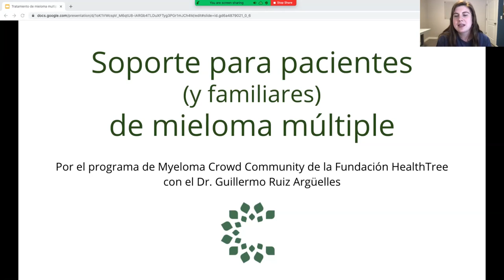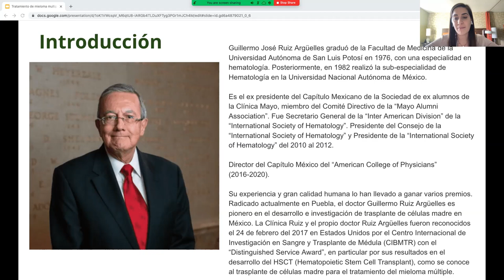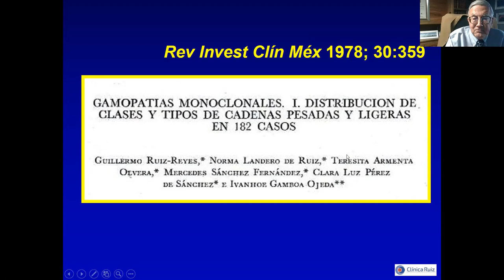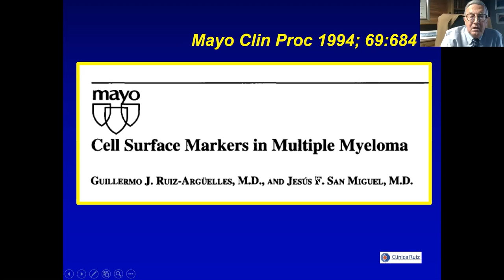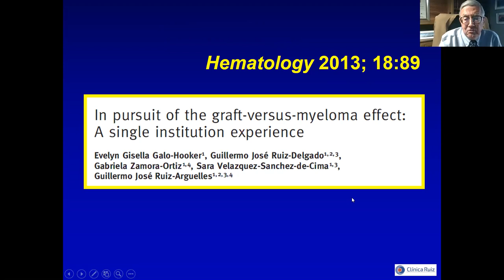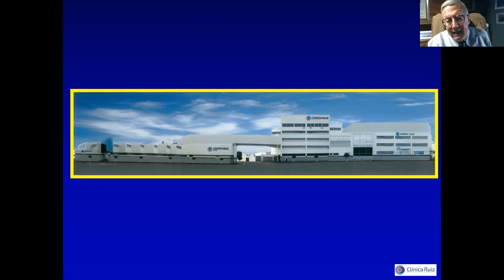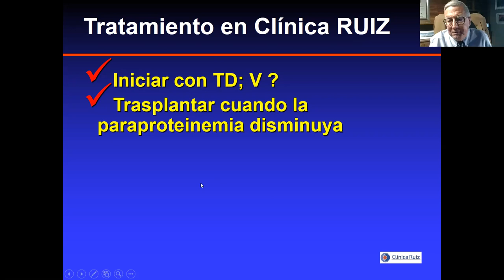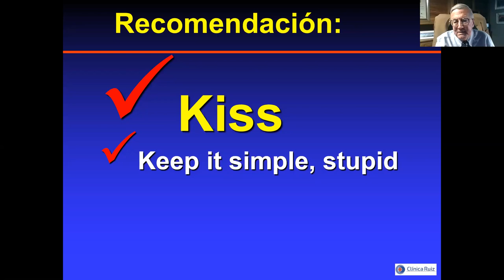Tratamiento de mieloma multiple en circunstancias desfavorables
Escuche al experto en mieloma múltiple, el Dr. Guillermo Ruiz, mientras explica el tratamiento de mieloma multiple en circunstancias desfavorables.

El tratamiento para el mieloma múltiple ha cambiado mucho con el paso del tiempo, especialmente en los últimos años, donde la aparición de novedosos medicamentos ha mejorado en gran medida el pronóstico de los pacientes. En este evento se brindará información acerca de las posibles alternativas y analizaremos las opciones disponibles para pacientes en Latinoamérica.
Sabiendo esta información y haciendo algo al respecto nos llevara más cerca de una cura. No te pierdas este evento con un experto.